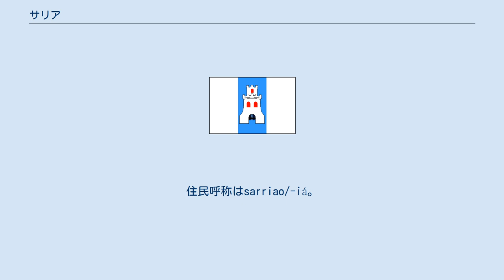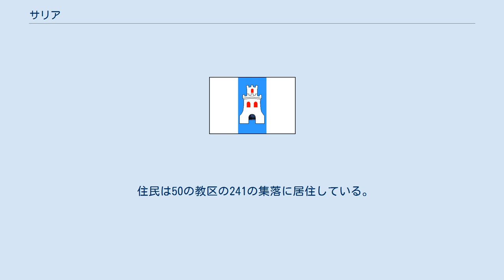サリア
サリア（Sarria）は、スペイン・ガリシア州ルーゴ県のムニシピオ（基礎自治体）。
コマルカ・デ・サリアに属し、同コマルカの中心自治体である。
ガリシア統計局によれば、2010年の人口は13,611人（2009年：13,508人、2006年:13,352人、2005年:13,155人、2004年:13,132人、2003年:13,142人）で、同県で5番目の人口を有する。
住民呼称はsarriao/-iá。
面積は184.6km²。
 自治体内をサンティアゴ巡礼路が通っている。
 サリアはルーゴ県の中南部に位置し、コマルカ・デ・サリアに属する。
北はオ・パラモと、北から東にかけてはランカラと、東はサモスと、南はオ・インシオと、西はパラデーラの各自治体と隣接、自治体の中心地区はサリア教区のサリア地区。
 サリア司法管轄区に属し、同管轄区の中心自治体である。
 住民は50の教区の241の集落に居住している。
 自治体首長はガリシア国民党（PPdeG）のホセ・アントーニオ・ガルシーア・ロペス（José Antonio García López） 、自治体評議員はガリシア国民党：9、ガリシア社会党（PSdeG-PSOE）：5、IG（Independientes de Galicia）：2、ガリシア民族主義ブロック（BNG）：1となっている（2011年5月22日自治体選挙結果、得票順）。
 サリアは50の教区に分けられる。